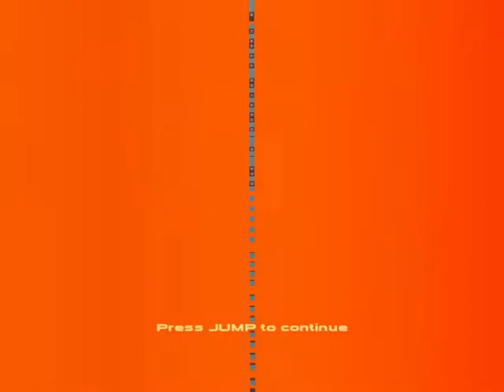Cubosphere - 7th Retro-Warpzone, Letter "H"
Location: Episode 17 Mecha; level #09

The seventh secret area of Cubosphere, which hides the letter "H".
I like to call these areas "Retro-Warpzones", due to their looks and the fact that you've got to enter a portal in order to access them.
Each Retro-Warpzone consists of three insanely challenging levels,  that end by giving you a letter of the game's title and a hint.
After clearing a Retro-Warpzone, you will continue on with the episode you were doing.

I didn't bother editing the fails because I'm lazy and because I want to show the suffering that I had to go through. Also playing on Explore mode because I'm a n00b.

- The portal in this level is not particularly hard to reach and it's even easier if you don't bother to collect everything. Just remember to push the green switch the appropriate number of times in order to have both the laser and the magnet fully activated if you're to get all collectibles, otherwise just focus on getting the magnet active and working.

- All three levels in this retro-warpzone consist of action focused challanges that will test your memory and by a lesser extent your reflexes. The key to get through these levels is to remember when you need to use the long jump a.k.a. when to press the spacepare together with the forwad key; make up your own pattern and then you're pretty much done.

Apparently collecting all letters should reveal a great secret, probably in the form of optional levels of an extra episode. As you've noticed I don't really know because I'm far from completing the game.

In-game songs: At the Speed of Light (Dimrain47), Core of the Storm (Under Polaris)